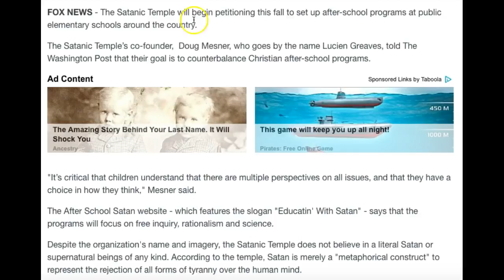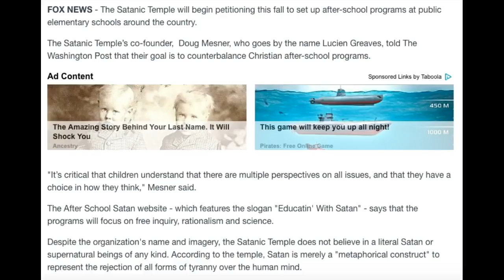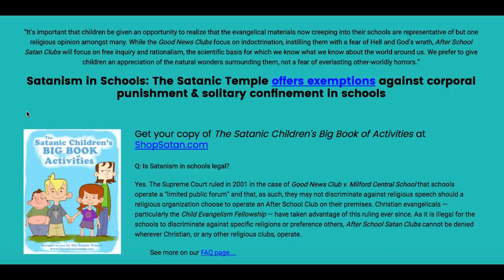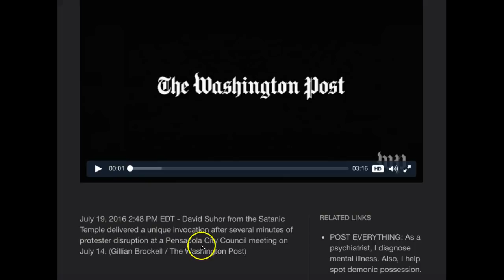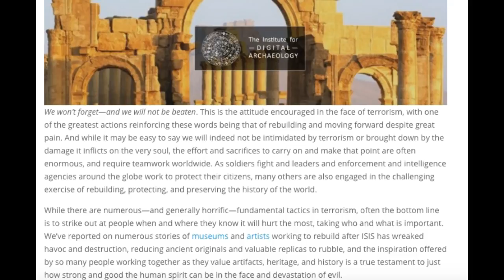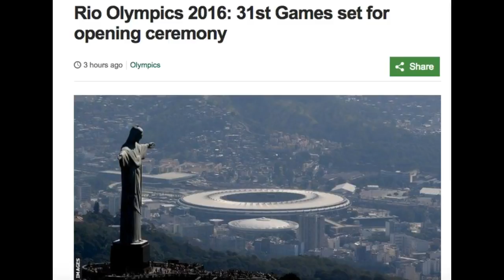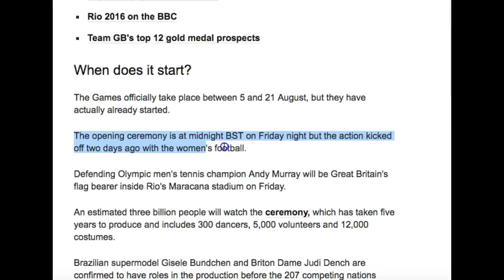Satanic Rituals Unleashing Like Never Before! What’s REALLY Going On!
Satanic Rituals Unleashing Like Never Before! What’s REALLY Going On!, Satanic Rituals Unleashing Like Never Before! What’s REALLY Going On!